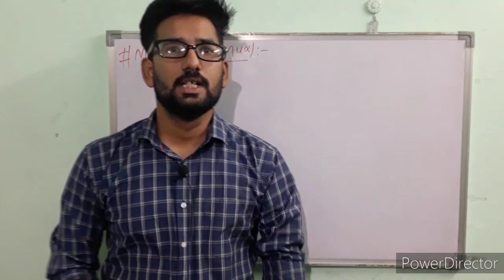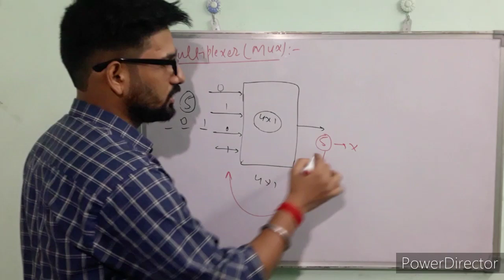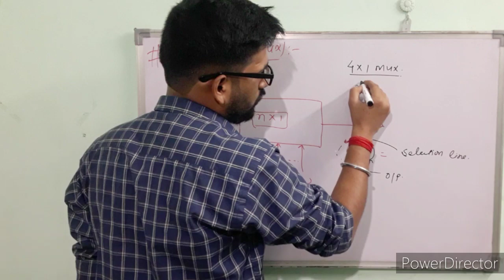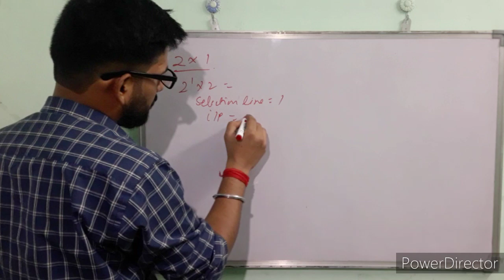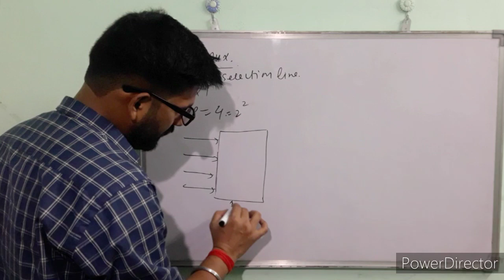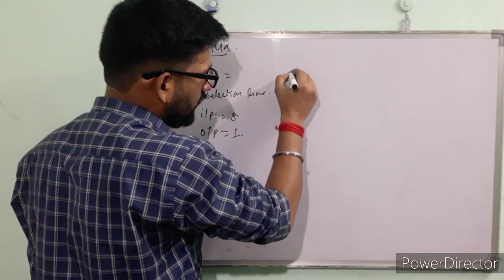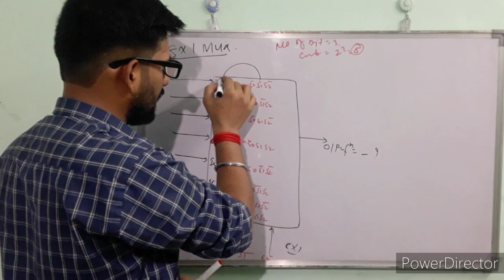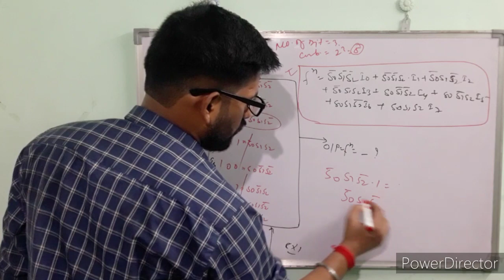Introduction to Multiplexer in Hindi | Multiplexer Basics | Digital Electronics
In this video i share the digital design circuit and the types of digital circuit so i hope you will enjoy this video.so i covered this topic:
Combinational circuit,
Combinational circuit in hindi,
what is combinational circuit,
Why learn combinational circuit,
types of combinational circuit,
Use of combinational circuit,
Multiplexer,
Multiplexer and demultipexer in hindi,
multiplexer and demultiplexer,
multiplexer in hindi,
multiplexer in digital electronics,
what is multiplexer,
Multiplexer output,
how to find output of multiplexer,
desigining of multiplexer,
What is Multiplexer?
In electronics, a multiplexer (or mux; spelled sometimes as multiplexor), also known as a data selector, is a device that selects between several analog or digital input signals and forwards it to a single output line.A multiplexer of inputs has select lines, which are used to select which input line to send to the output.
Digital Electronics Syllabus:-

Printed_Circuit_Board(PCB)
Internet_Of_Things(IOT)

Social Network to get PPTs/PDFs...etc:-

👉Just go and search @electronicsglobe841